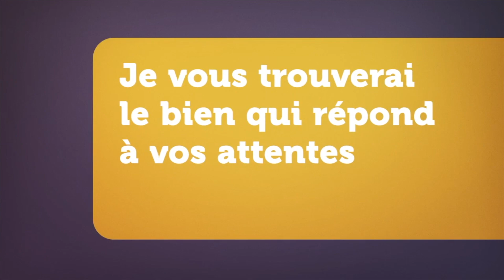Ref 741443 Appartement 3 pièces Massy Atlantis rue Amerigo Vespucci Agence Immobilière à Massy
L'agence immobilière Massy Nicolas Immobilier vous présente cet appartement de 3 pièces avec terrasse et jardin de 101m2 orientés Sud-Est. Situé au rez-de-chaussée d'un immeuble de 5 étages construit en 2014, il est composé d'une entrée, d'un séjour exposé Sud-Est donnant sur une terrasse et un jardin de 101m2, d'une cuisine américaine entièrement équipée, de 2 chambres, d'une salle de bain et de toilettes indépendantes. Un parking privatif est inclus avec ce bien.

Mise à jour ! Cet appartement n'est plus disponible à la vente, mais contactez-nous pour être informé en priorité des biens similaires à venir !

Notre agence immobilière a été récompensée à plusieurs reprises pour son expertise des prix au m2 à Massy et des prix des biens immobiliers vendus dans la région, à proximité de la gare de Massy TGV et de Massy Palaiseau RER. Nous sommes là pour vous accompagner dans tous vos projets immobiliers :)
Vous souhaitez vendre une maison à Massy et obtenir une estimation en ligne gratuite et immédiate, sans inscription ?
Parmi les agences immobilières de Massy, n'hésitez pas à nous contacter pour une estimation gratuite de votre maison ou pour une estimation immobilière gratuite. La vente de maisons à Massy est notre spécialité. Trouvez en un clic Nicolas Immobilier, la bonne adresse immobilière à Massy !

Contactez dès maintenant votre agence immobilière Massy Nicolas Immobilier pour votre projet immobilier à Massy Atlantis, Massy Vilmorin, Massy Villaine, Massy Graviers, Massy Pileu, Massy Centre Ville, Massy Vilgénis, Massy Conservatoire, Petit Massy ou Massy Opéra.
Vous recherchez un logement à Massy ? Appelez l'un de nos meilleurs agents à Massy pour l'achat d'un appartement ou d'une maison à Massy !